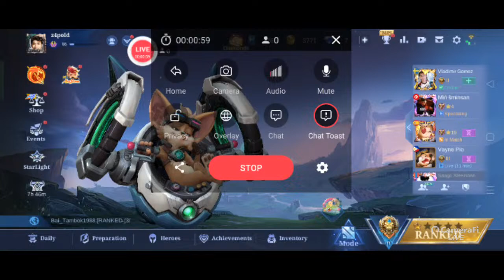Zap Gaming Live 🔴's let's play rank Notify!